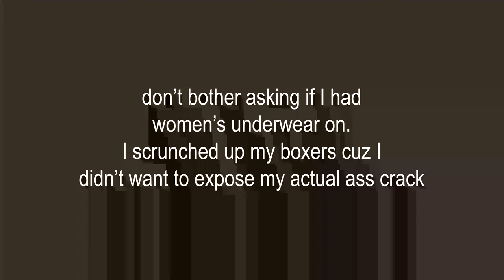I Started Testosterone - after 9 YEARS | FTM Trans Guy